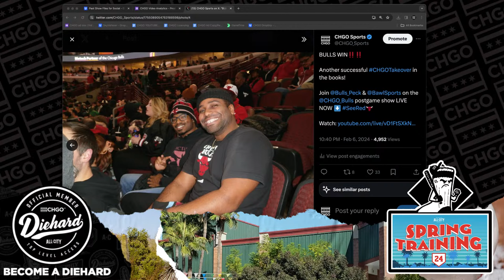White Sox GM Chris Getz addresses their recent addition of Mike Moustakas | CHGO White Sox Podcast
The Chicago White Sox announced yesterday that Mike Moustakas is at Spring Training on a minor league deal. The former Royals third baseman and three-time All-Star was in the majors last year with the Rockies and Angels. Moustakas has familiarity with White Sox Manager Pedro Grifol and GM Chris Getz from Kansas City. Getz said that they are looking at Moustakas' bat in camp and not for a specific position. Plus, Michael Kopech and Michael Soroka address the competition to make the rotation at White Sox Spring Training. Join the CHGO White Sox crew, Herb Lawrence and Sean Anderson as they get a live report from Arizona from CHGO Beat Writer, Vinnie Duber.

0:00 - Intro/show setup
4:45 - GM Chris Getz talks about Mike Moustakas minor league signing (video)
7:45 - Moose vs Gavin Sheets for bench left bat
20:50 - Is Dylan Cease trade to Baltimore back on because of Orioles’ pitching injuries (video)
27:57 - Michael Kopech feels better after this offseason (video)
39:48 - What are the expectations for Kopech this season?
46:50 - Michael Soroka is use to winning, try to bring that to the Sox (video)